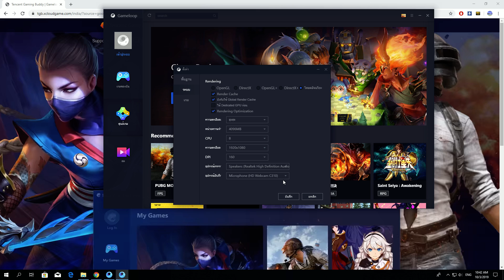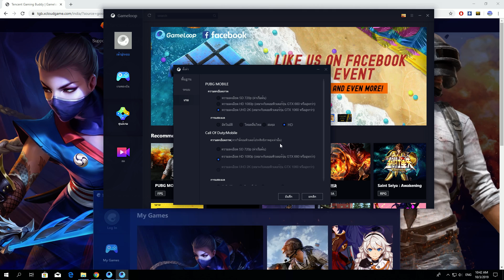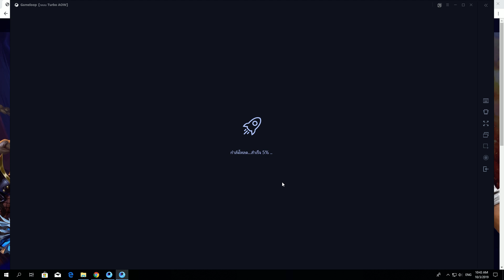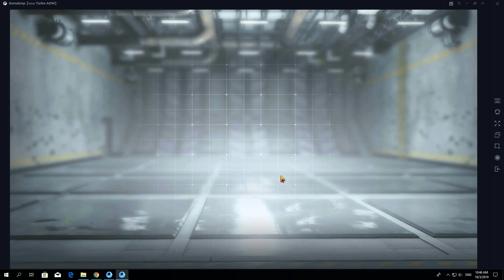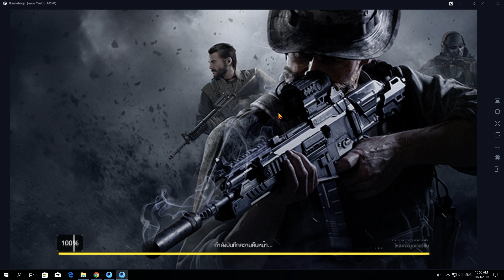Call of Duty® Mobile แนะนำการเล่นบนคอม ด้วยโปรแกรมจำลอง Gameloop ลื่นหัวแตก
สำหรับคลิปนี้ผมมาแนะนำโปรแกรมจำลองดี ๆ อีก 1 โปรแกรมที่สามารถเล่นเกม Call of Duty® Mobile ได้อย่างลื่นไหลมาก ๆ และขอพูดตรงนี้ว่า ใครที่เล่นบนโปรแกรมจำลอง จะเจอคนที่เล่นบนโปรแกรมจำลองเท่านั้น ไม่มีทางเจอคนเล่นบนมือถือ ถึงแม้จะชวนเพื่อนบนมือถือมาเล่นด้วยก็ยังเจอคนเล่นบนโปรแกรมจำลองเหมือนเดิมอยู่ดี เพราะทางเกมเค้าแยกไว้ให้แล้ว หมดปัญหาคำว่าโกง โอเคจบ !!

พื้นที่เกมส์โดยประมาณ 1.38GB (เกมส์นี้ต้องใช้อินเตอร์เน็ต)

ลิ้งค์ดาวน์โหลดเกมส์

✨APK : -

✨โปรแกรมจำลองเล่นบนคอม